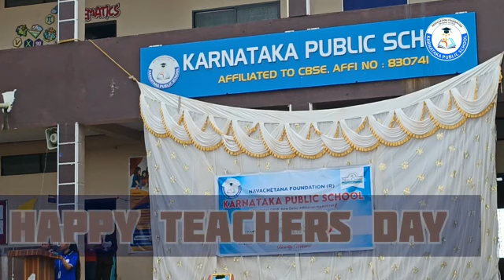Teachersdaycelebration at KPS part-2